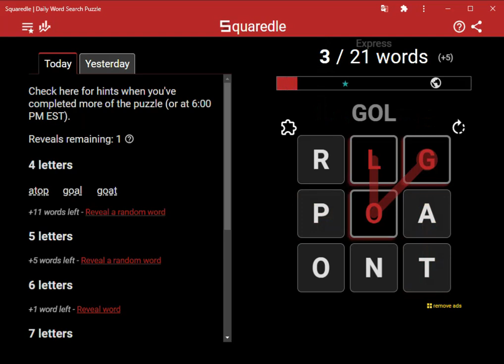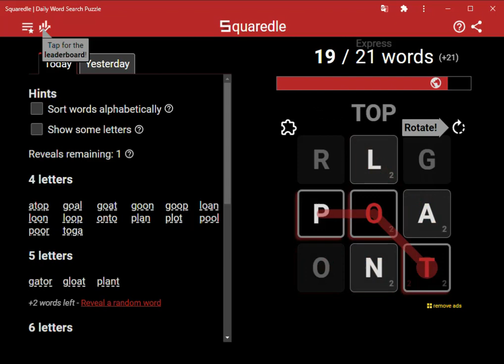AI Solves Today's Squaredle Express: 3/7/2024 (ASMR)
4 letters
atop
goal
goat
goon
goop
loan
loon
loop
onto
plan
plot
pool
poor
toga
5 letters
gator
gloat
plant
talon
tonal
6 letters
lagoon
7 letters
platoon
Bonus words found
23 of 23 found
agloo
agon
algor
galop
gaol
gloop
glop
gorp
logan
lota
nota
notal
plat
poon
proa
prog
prolan
roan
rota
tola
tolan
toon
topo